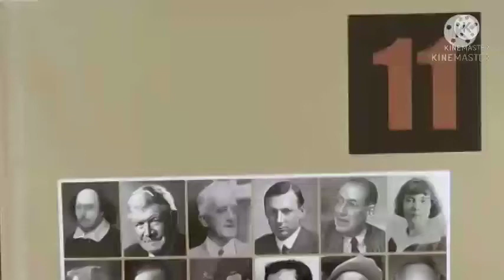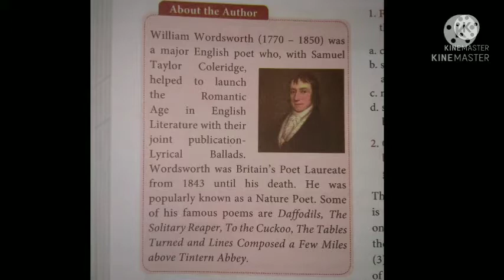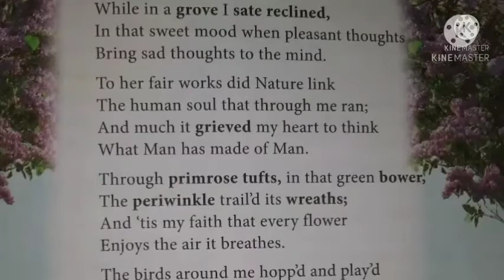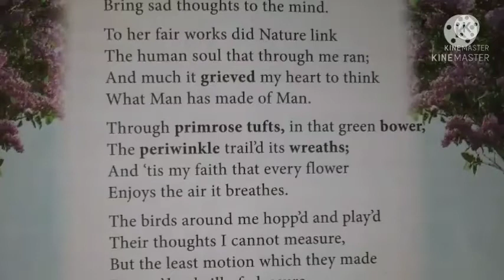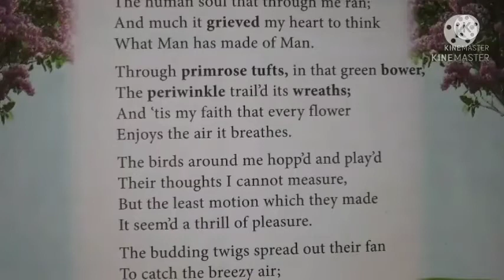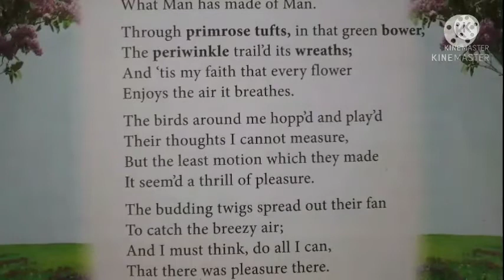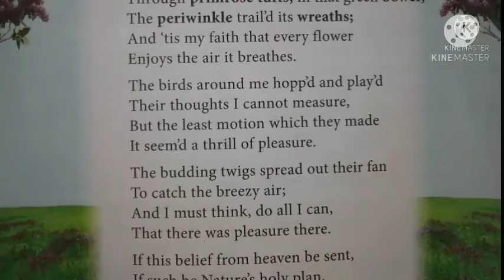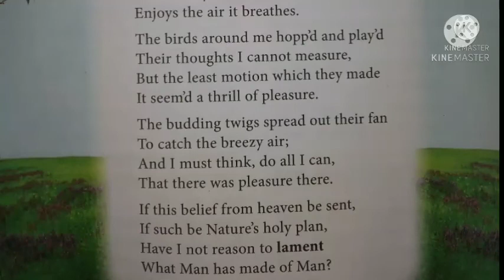11th std english - Poem 3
Lines written in early spring written by William Wordsworth